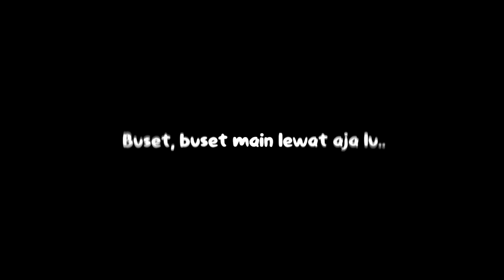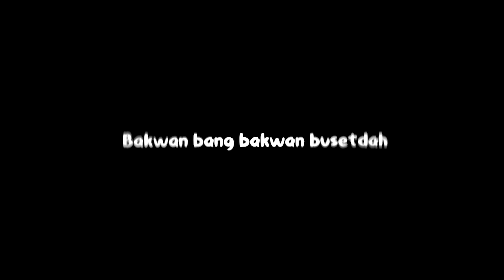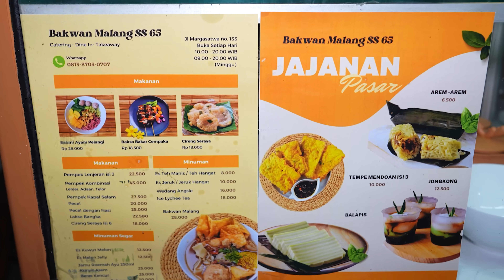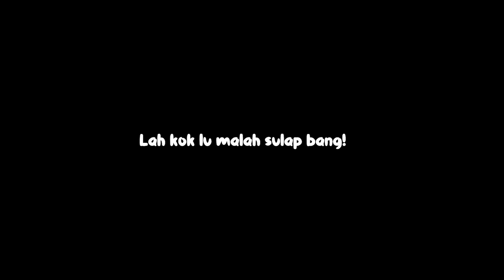PENYANYI JUALAN BAKSO MALANG TERENAK DI JKT?! RATING 5 DI GOOGLE!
Alamat : Bakwan Malang SS 65
Jl. Margasatwa Baru raya No.1SS, RT.5/RW.7, Cilandak Tim., Jakarta, Kota Jakarta Selatan, Daerah Khusus Ibukota Jakarta 12560